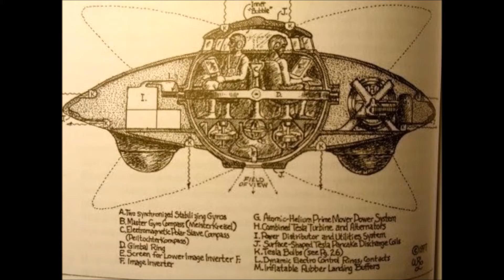Linda Sarsour Drops Her Guard; Tells Crowd That Jews Are Not Human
Unmistakable far-left lobbyist Linda Sarsour brought down her defenses this week and released the sort of retrograde prejudice that hasn't been found in this nation for a considerable length of time when she guaranteed that Jews are not human.